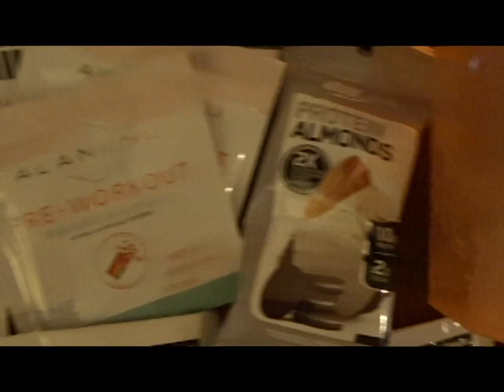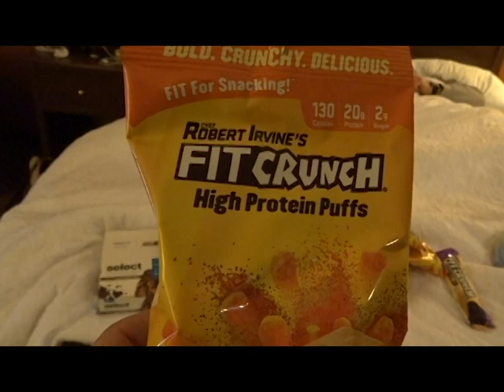Arnold Classic 2019 Vlog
So many short random videos from the Arnold Classic 2019 but I wanted to make a video about it anyways. It was a good time, I have endless amounts of samples so bless. I didn't post a video of all my samples in this video but there is one on my Instagram highlight, so be sure to be following ya girl @courtney_pilipovic.